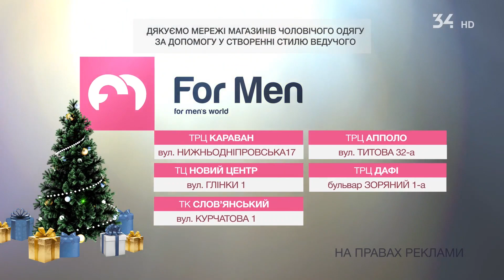Що чекає на Близнюків у 2022 році: гороскоп на рік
Рік, який постукав в наші двері, за східним календарем знаходиться під впливом Водяного Тигра — це вдалий час для початку чогось нового. Сміливо починайте те, що відкладалося в довгий ящик.